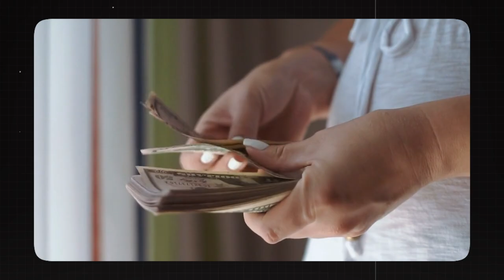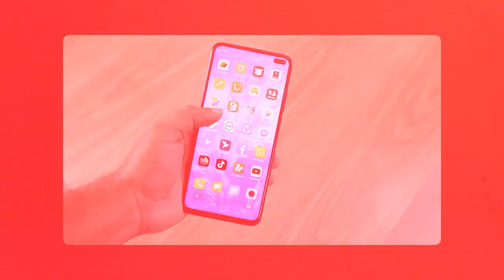अमीरी का दिखावा बर्बाद कर देगा | Sagar Sinha Motivational Video | Hindi Motivation 2023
अमीरी का दिखावा बर्बाद कर देगा
Sagar Sinha Motivational Video